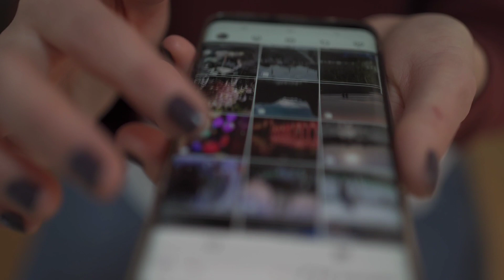केदारनाथ धाम किसने बनवाया था ? निर्माण के बाद 400 सालों तक विलुप्त हो गया था kedarnath mandir